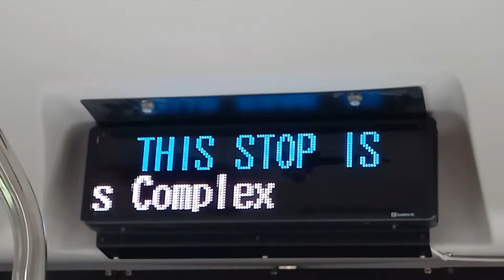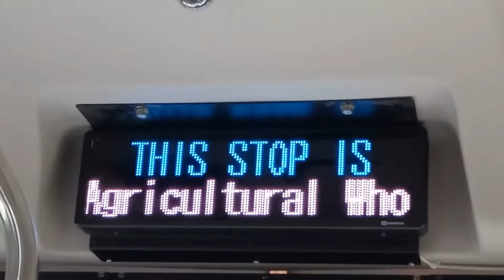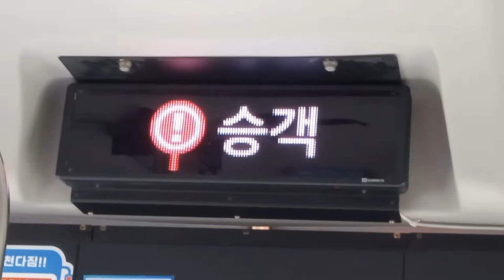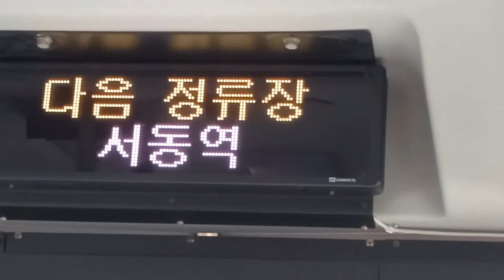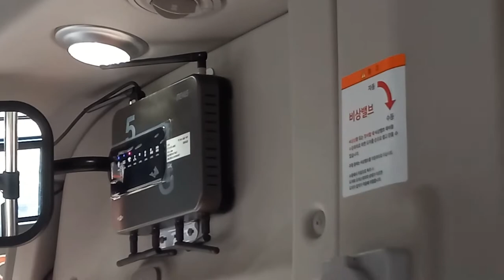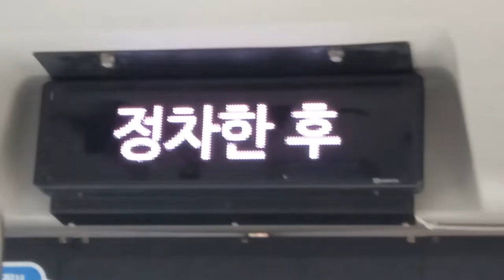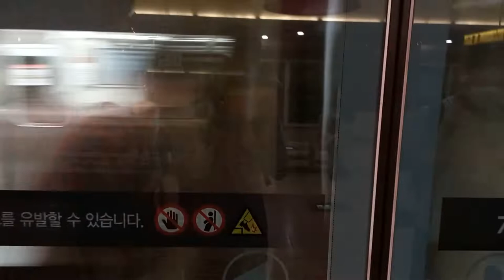부산급행 1010번 버스 서면역•서면지하상가(네오스포)행 해운대수목원-서동역 주행영상, LCD(5)